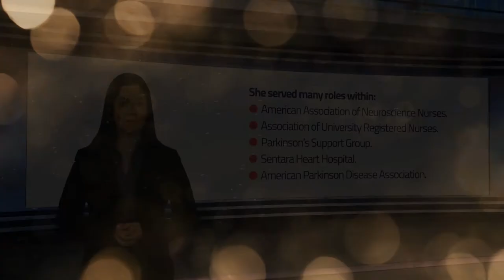Barbara Chalk Honored for Excellence in Nursing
Ms. Chalk Excels as a medical and surgical nurse.